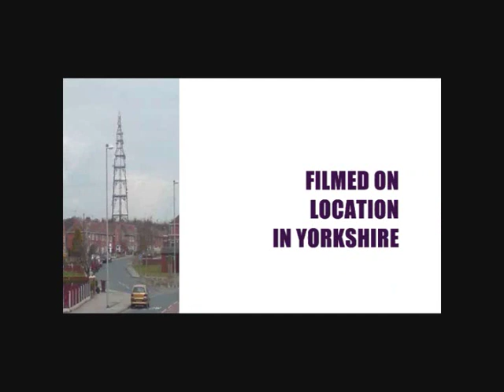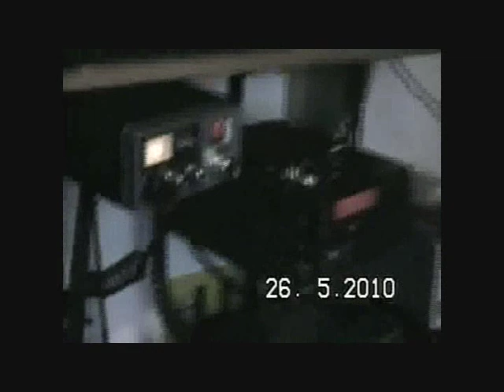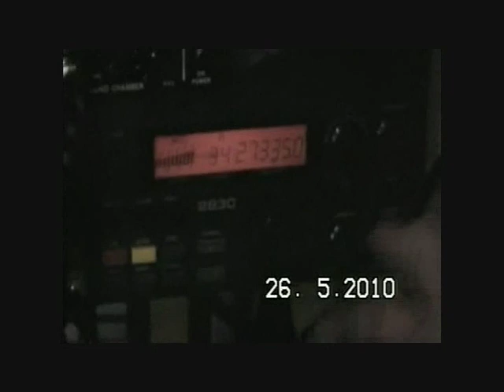Meet The Breakers - Episode 1 (volume issue fixed)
Colin The Head presents the Pioneering UK CB Radio Television Show known as Meet The Breakers. A comedic documentary that discovers and uncovers the people who use the CB Radio known as the breakers. This pilot episode see's Colin The Head visit the lifetime Cb Breaker Gary Bowler, who has been using a CB Radio since he was weaned off the nipple at the tender toddling age of 2 years old. This is basically Episode 1 with better volume. The audio has been reprocessed and rephased back to two channel stereo. Enjoy...